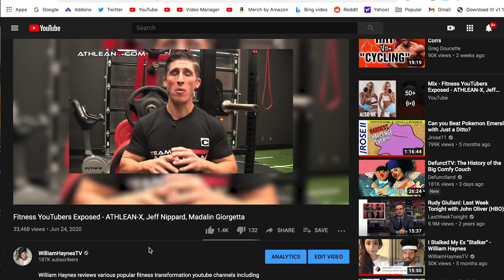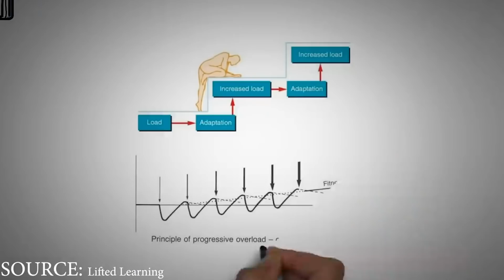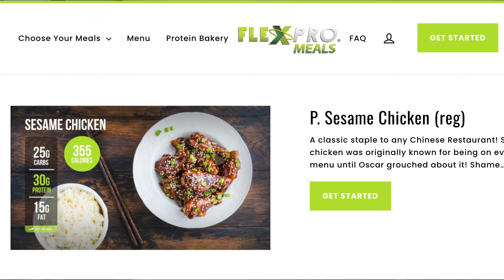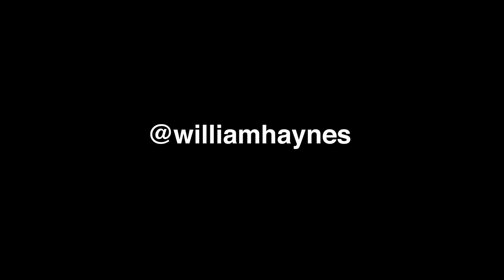Skinny To Ripped Body Transformation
How I Went From Skinny To Ripped with very little equipment and no gym!

If you wanna eat like me use my code WH2020 at FlexPro Meals

Intro & Outro Song:
Mind Ya Business - William Haynes
Prod. Marcus Marx